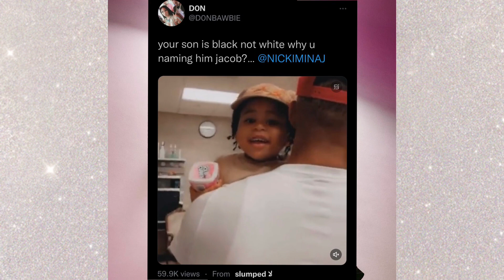Nicki Minaj Sons name LEAKED ‼️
Did Nicki Minaj accidentally leak her sons name ? I’m looking forward to posting more and getting to know you all ☕️

Papabear **EVERYTHING IN THIS VIDEO IS ALLEGED **

The continent of this video should not be taken as factual. Any views or opinions represented in the this video are personal and belong solely to the Operator and do not represent those the people. Any views or opinions are not intended to malign any religion, ethnic group, club, organization, company, or individual. Dats It Entertainment is not responsible for any errors or omissions, or for the results obtained from the use of this information. All information in the content is  no guarantee of completeness, accuracy, timeliness or of the results obtained from the use of this information, and without warranty of any kind, express or implied. In no event will Dats It Entertainment be liable to you or anyone else for any decision made or action taken in reliance on the information in the content or for any consequential, special or similar damages, even if advised of the possibility of such damages